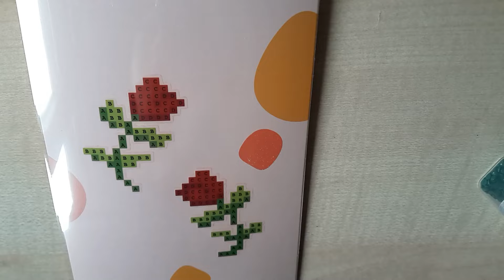Diamond Painting Roses VIDEO FOR KIDS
I am making a valentines day card with diamond painting with red roses on it,